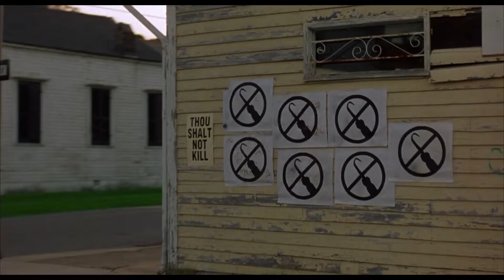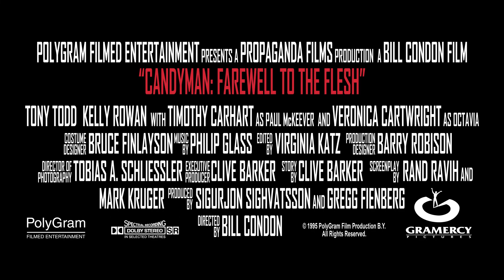CANDYMAN: Farewell to the Flesh (1995) Trailer Remastered HD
As her brother stands trial for the killing of an outspoken New Orleans professor, inner-city schoolteacher Annie Tarrant (Kelly Rowan) begins hearing rumors of the Candyman (Tony Todd), a murderous, knife-handed figure of urban legend. Skeptical of the Candyman's existence, Annie follows the procedure for summoning him and suddenly finds herself celebrating the most horrifying Mardi Gras of her life. Meanwhile, Annie's mother (Veronica Cartwright) harbors a dark family secret.

Directors
    Bill Condon
Starring
    Tony Todd, Kelly Rowan, Veronica Cartwright